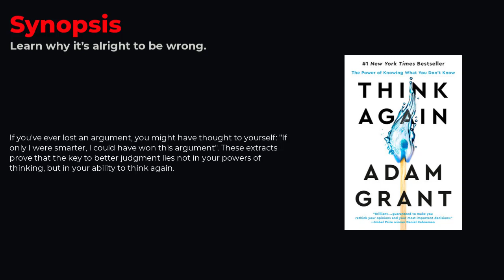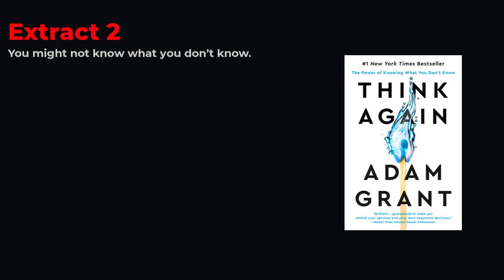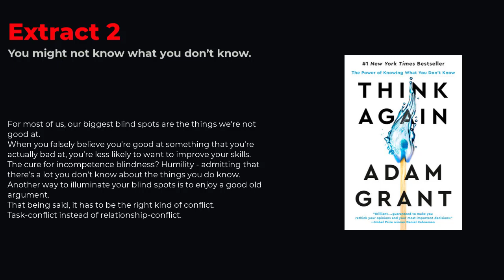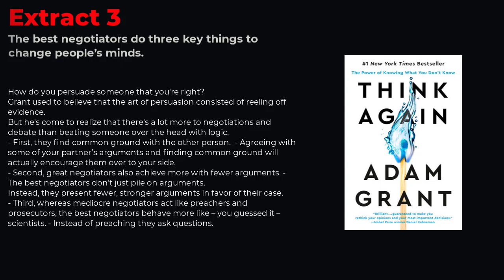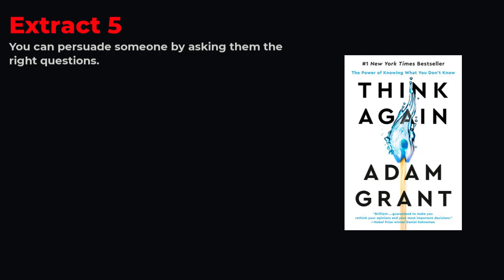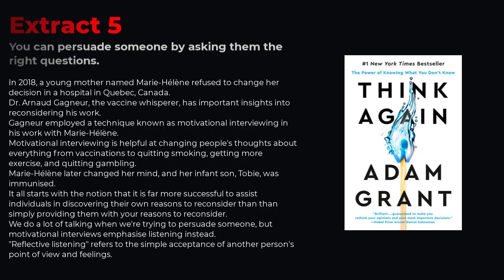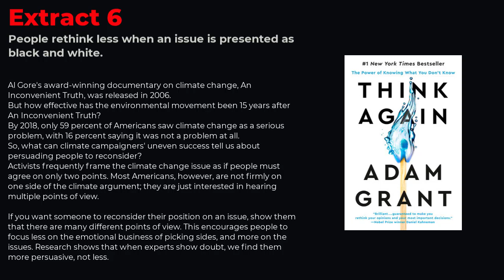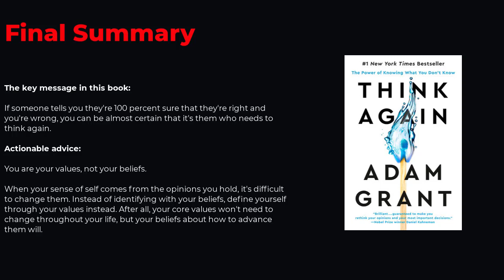THINK AGAIN - Adam Grant - Full Audiobook Summary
Drop BOOK SUMMARY REQUESTS in the COMMENT section! THINK AGAIN - 10 Best Books Of 2021 - Adam Grant - Full Audiobook Summary

Think Again (2021) delves into the science of altering your mind – and influencing others to do the same. It delves into the biases and preconceptions that influence our decision-making and describes how individuals and organisations can cultivate a lifelong curious attitude.

Adam Grant is a New York Times best-selling author, organisational psychologist, and consultant. Google, the NBA, and the Gates Foundation are among his clients.